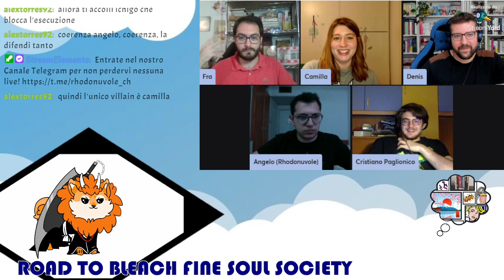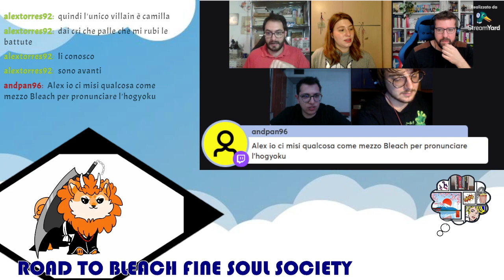LA FINE DELLA SOUL SOCIETY - ALL AS PLANNED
⬇️INFOBOX⬇️

Finiamo con questa live la disamina della Soul Society, una saga ricca di sperimentazione e colpi di scena, che dall'inizio alla fine pensiamo meriti di essere letta e apprezzata